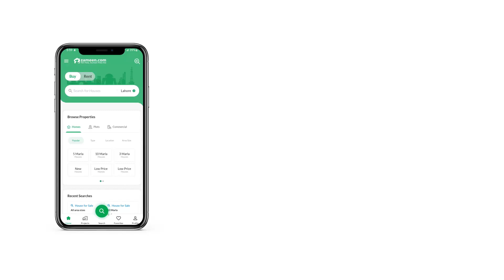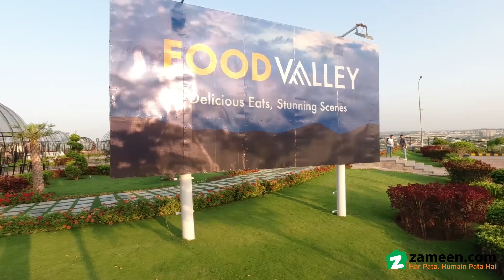5 MARLA RESIDENTIAL PLOT FOR SALE IN Park View City Islamabad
Golden Opportunity to grab the property
Just Buy and start construction
For Further query please cl